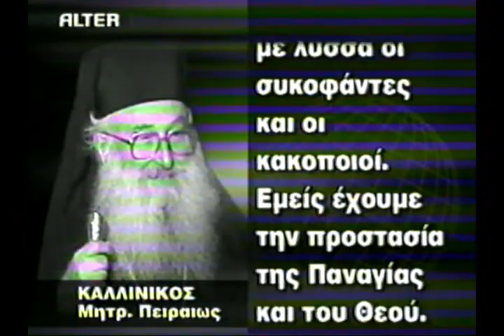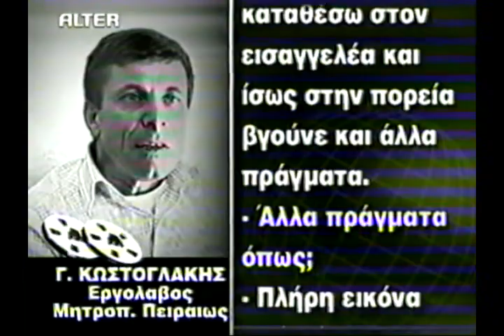ΧΡΙΣΤΟΔΟΥΛΟΣ ΜΑΡΤΙΟΣ 2005 - ΣΚΑΝΔΑΛΑ